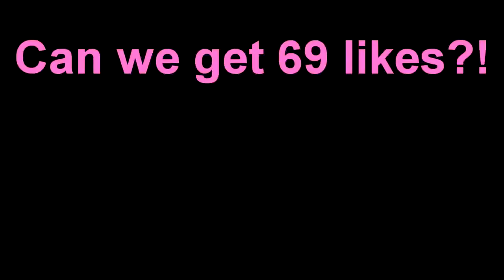Minecraft | ONLY MEMES CHALLENGE Minecraft Build Battle